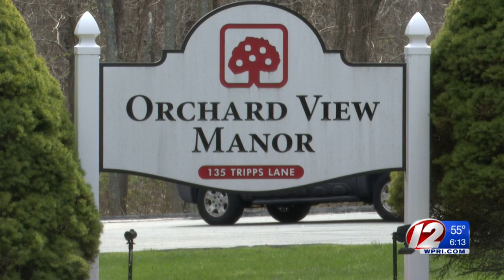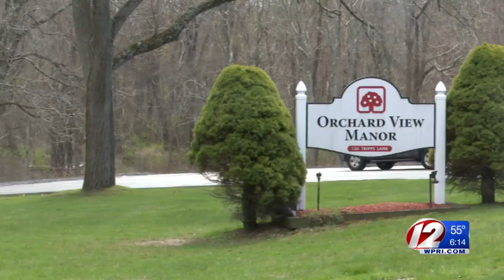Local man speaks about losing his father to COVID-19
David Gonsalves says his father, a resident at the Orchard View Manor nursing home, was brought to the hospital Friday and passed away on Saturday from coronavirus.